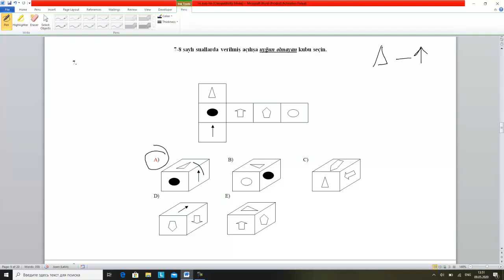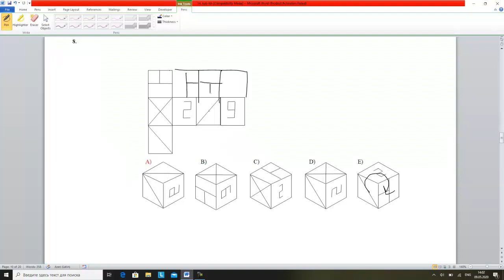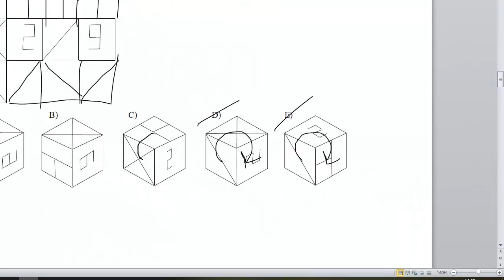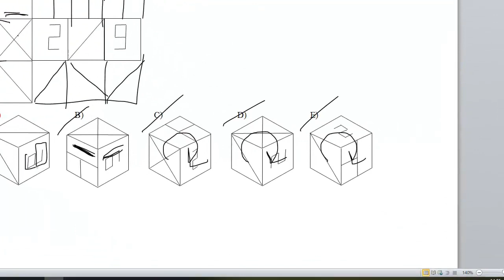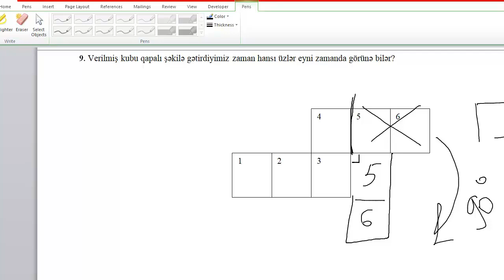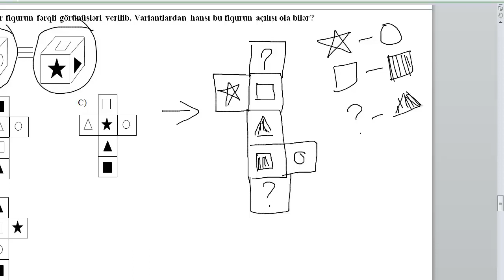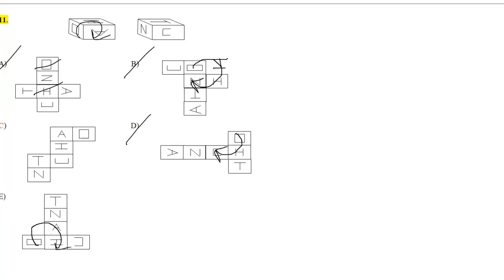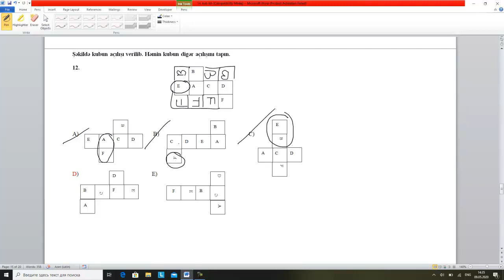Mövzu 11. Fəza fiqurları II hissə - VÜSALƏ MÜSEYİBLİ